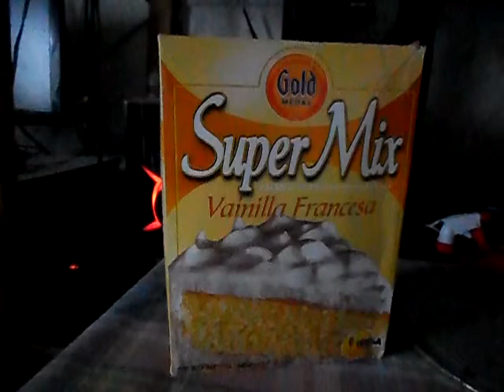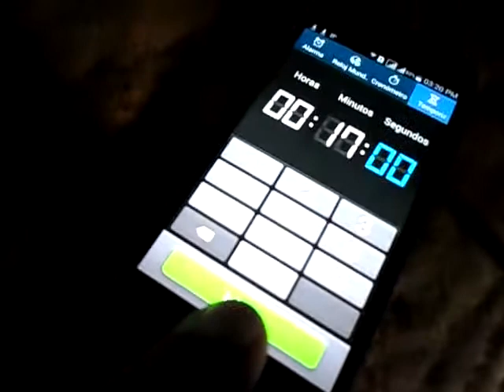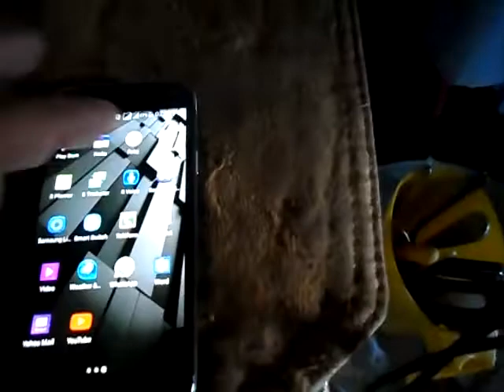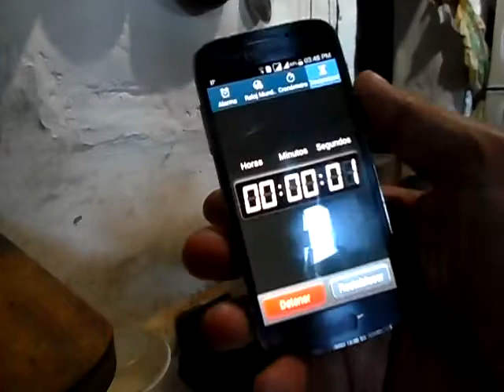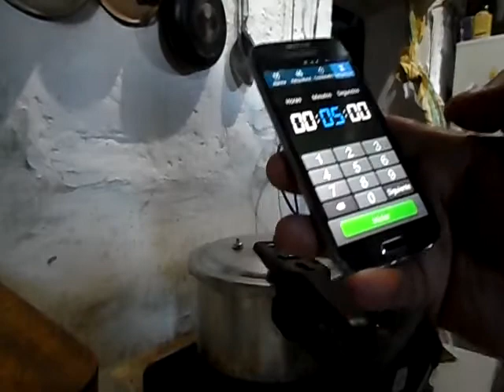Receta de pan casero (Gold Medal de vainilla), para aficionasdos...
Desde Honduras les comparto esta receta para hacer pan, con harina de sabores ya preparada Gold Medal Súper Mix, este  Producto se mira casi en todos los supermercados pero todos tiene miedo de hacerla, la receta que trae no funciona y por eso queda mal; yo hice unas alteraciones y me resulto muy bien funciona con todas los sabores. Se la comparto para que prueben y disfruten un buen pan casero y si le ponen betún quedaría un buen pastel, es un producto barato y practico solo 40 Lempiras o sea menos de dos dólares (1.80 $)